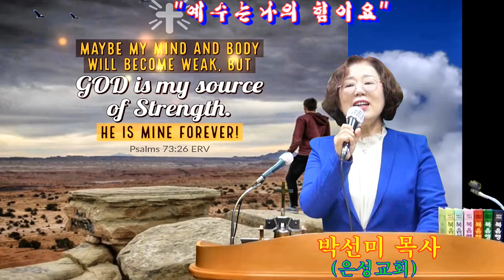찬양/"예수는 나의 힘이요"(박선미 목사:찬양회장:은성교회/문의:010-8725- 0691/제325차 복음주의 신앙운동 정기모임/복음선교방송/선교중앙교회/2021년11월9일)